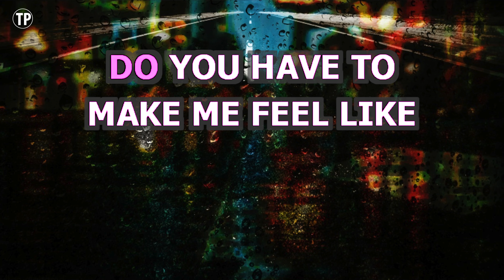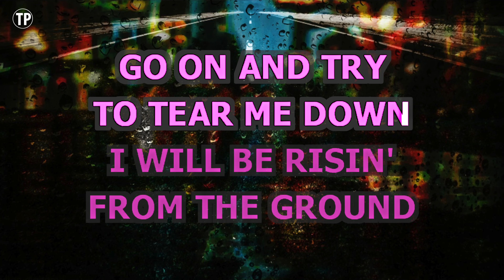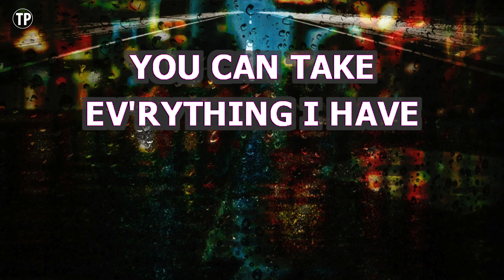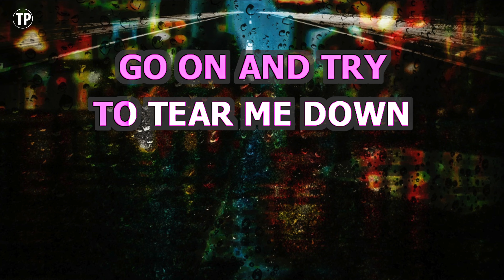Skyscraper (Karaoke Lower Key) - Demi Lovato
Enjoy singing along with this Karaoke Version of Skyscraper as made famous by Demi Lovato. (Lower Key Version)

Skyscraper is a song originally recorded by Demi Lovato. This version of the song has been fully re-recorded and re-arranged by Miguel Galguera

Release Notes:
· Tempo: 104 BPM
· Songwriters: LINDY ROBBINS, TOBY GAD, KERLI KOIV
· Publishers: EMI APRIL MUSIC INC, KOBALT MUSIC PUB AMERICA, WARNER-TAMERLANE PUB CORP